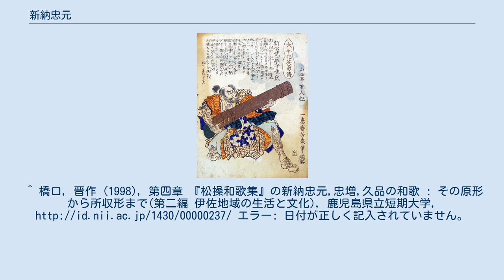新納忠元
新納 忠元（にいろ ただもと）は、戦国時代から江戸時代初期にかけての武将。
島津氏の家臣。
 大永6年（1526年）、新納祐久の子として誕生。
新納氏は島津氏の一族であり、忠元の家系はその庶流にあたる。
 天文7年（1538年）、13歳で父に連れられ島津忠良にお目見えして出仕。
以降、島津貴久と島津義久の2代にわたって仕えた。
天文14年（1545年）に入来院重朝を攻めた際には、入来院氏の家臣を一騎討ちで倒して勝利に貢献している。
永禄5年（1562年）には横川城攻めに参加し、永禄12年（1569年）には赤池長任の後に入った菱刈隆秋の拠る大口城を攻め、負傷しているにも関わらず戦場を駆けて「武勇は鬼神の如し」と評された。
その後は薩摩国大口の地頭を務めた。
 元亀3年（1572年）の木崎原の戦いでも活躍し、天正2年（1574年）には牛根城にて1年以上も籠城を続ける敵将を降伏させるために、自らの身柄を人質として差し出したりもしている。
天正9年（1581年）の水俣城攻め、天正12年（1584年）の沖田畷の戦いなどでも活躍し、豊臣秀吉の九州征伐時も徹底抗戦を主張し、主人である島津義久の弟義弘が降伏するに及んでようやく秀吉に降伏した。
 朝鮮出兵のときは、薩摩の留守居を任された。
関ヶ原の戦いの際は、島津義弘の帰国後に加藤清正が葦北に侵入してきたと聞き及び、当時詰めていた鹿児島から大口城へと急遽帰城して、敵の来攻に備え国境を固めた。
慶長15年（1610年）の冬頃に危篤状態となり、義久、義弘、家久（忠恒）の平癒の願いも虚しく大口城にて死去した。
享年85。
 肥前攻めの際に嫡男・忠堯が戦死し、なおかつ忠堯の嫡子・忠光も慶長8年（1603年）に早世したため、死後の家督は二男・忠増の子・忠清が忠光の婿養子となり継いだ。
なお現在、鹿児島県伊佐市には「忠元公園」がある。
 忠元は陣中、火縄の明かりで『古今和歌集』を読んでいたと伝えられるなど、和歌や連歌に関する逸話が多い。
 と詠んでいる。
^ “猛暑で衰え危険　樹齢400年 伊佐・「忠元のモミの木」伐採へ”. 南日本新聞. (2019年1月4日). 2019年1月16日閲覧。
^ 橋口, 晋作 (1998), 第四章 『松操和歌集』の新納忠元,忠増,久品の和歌 : その原形から所収形まで(第二編 伊佐地域の生活と文化), 鹿児島県立短期大学, エラー: 日付が正しく記入されていません。